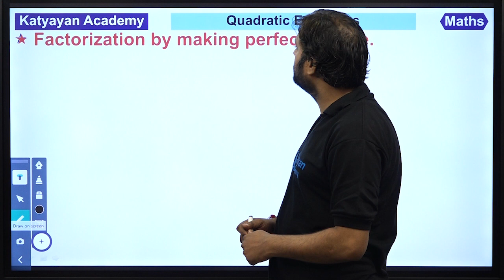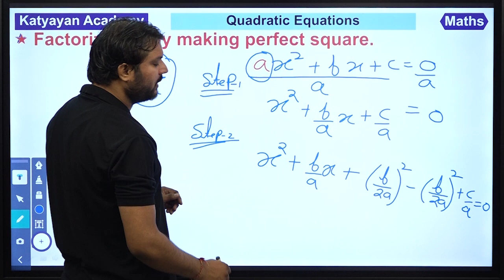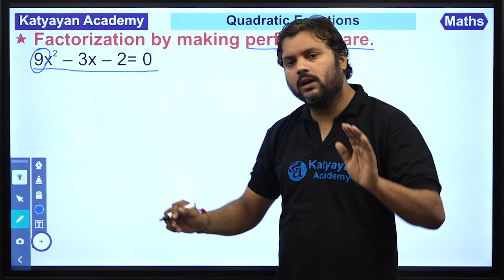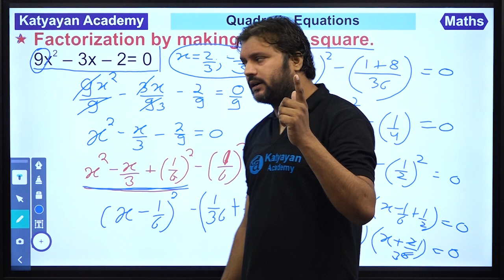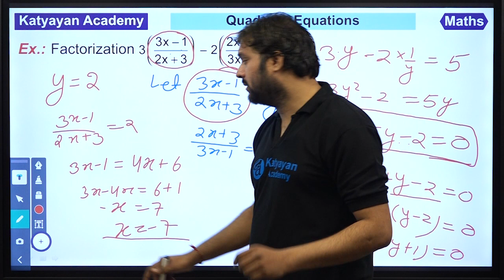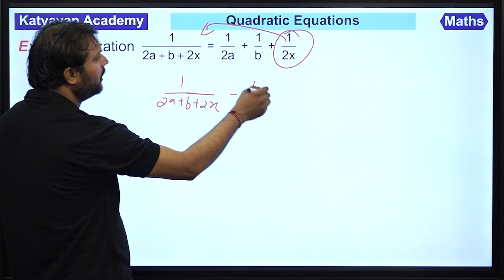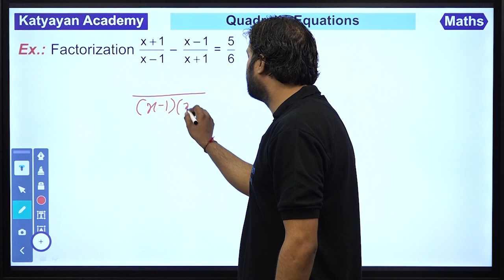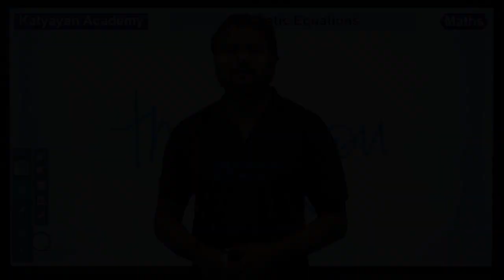QUADRATIC EQUATIONS|| MATHS || KATYAYAN ACADEMY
This article is about algebraic equations of degree two and their solutions. For the formula used to find solutions to such equations, see Quadratic formula. For functions defined by polynomials of degree two, see Quadratic function.

The quadratic formula for the roots of the general quadratic equation
In algebra, a quadratic equation (from the Latin quadratus for "square") is any equation that can be rearranged in standard form as

{\displaystyle ax^{2}+bx+c=0}ax^{2}+bx+c=0
About us:
Our vision and mission to filter down to each and every student of the financial weaker section of the society, took its shape, with the inception of KATYAYAN SCHOOL on 12th April, 2012 with several renowned personalities as Col. J.N. Agnihotri (Ex. Principal, Jaipuria School, Kanpur; Army Public School, New Delhi; Sainik School, Assam; Maheshwari Public School, Jaipur), Padmshree Dr. H.C. Verma (Ex. Physics Prof. IIT, Kanpur), Padmashree Prof. Ravi Chaturvedi (Ex. Prof. Delhi University), Shri R.C. Gupta (Retd. I.R.S.), Prof. B.M. Agarwal (Ex. HOD-DAV Degree College, Kanpur) and Mr. R. S. Misra (Chairman, Umesham Education Society) in the Governing Council. But this at a stage seemed not gratifying, with the rapid transformational age of learning. Hence, the need was felt to launch the Katyayan Academy, the Online Learning App, so as to accomplish the vision of reaching out to those deserving students, who have the passion to swim past all tides to enhance their knowledge, but cannot afford quality tutoring from highly qualified teachers in the Virtual World of Learning. Through our app the career dreams of many can be realized easily, without burning a hole in the pocket. Through a number of engaging videos, MCQ‘s, unlimited practice and creative teaching methodologies the learning journeys of the students gets indelible. We believe in “MORE PRACTICE MORE KNOWLEDGE” theory. In the years to come, KATYAYAN ACADEMY will surely prove to be a milestone in redefining learning and in the novel WORLD OF EDUCATION.